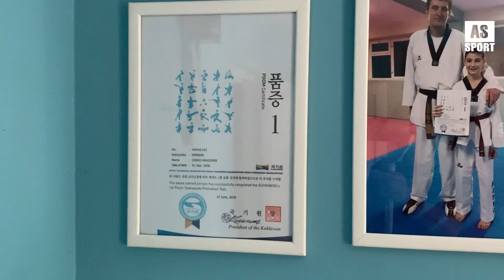TEKVONDISTA ŠAPCA ŽARKO KRAJIŠNIK VICEŠAMPION SVETA - AS SPORT SPECIJAL 1010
AS SPORT BY TANJA ILIĆ, najstarija emisija sportskog karaktera na teritoriji Šapca.
Autor: Tanja Ilić
Voditelji: Tanja Ilić, Tamara Šarčević, Konstantin Lukić
Snimatelji: MIlan Parlić - Teča, Konstantin Lukić
Montažer: Konstantin Lukić